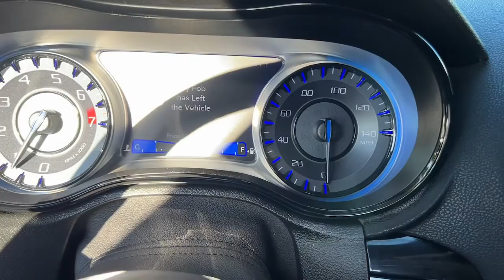2019 Chrysler 300 Tamarac, Coral Springs, Coconut Creek, Parkland, Plantation SP15883A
Bright White Clearcoat Used 2019 Chrysler 300 S available in Tamarac Florida at Sawgrass Infiniti Servicing the Tamarac, Coral Springs, Coconut Creek, Parkland, Plantation FL areas.

Sawgrass Infiniti
5801 Madison Ave